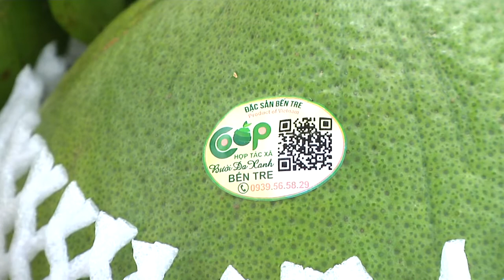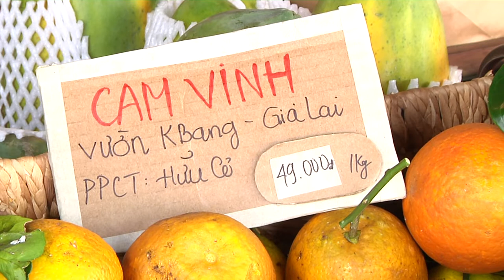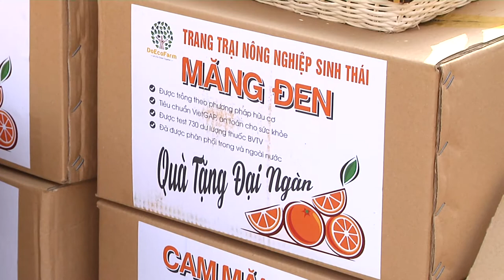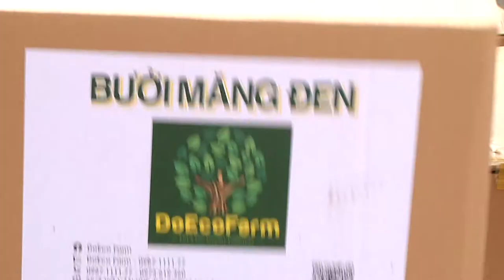Siêu thị của nông dân đầu tiên ở TP HCM